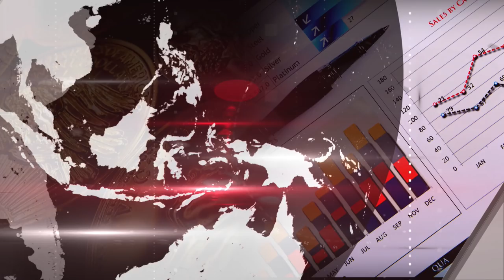Desempleo vs. Crecimiento Económico en Centroamérica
En la sección de economía de CB24 Noticias Centroamérica entérese de una buena noticia para Panamá, que salió muy bien evaluada por agencias internacionales y entrevistamos al especialista en finanzas internacionales, Daniel Suchar, sobre las cifras de desempleo en Centroamérica, frente al crecimiento de los países de la región.
La agencia calificadora de riesgo Fitch Ratings anunció que mantiene el grado de inversión de Panamá en “BBB” con perspectiva estable, una buena noticia para la economía panameña.
El Ministerio de Economía y Finanzas de Panamá, confirmó la evaluación de la agencia, que se basa en un fuerte y estable desempeño macroeconómico, que ha conducido a un aumento per cápita del ingreso, soportado por políticas económicas y fiscales efectivas y la posición estratégica del canal de Panamá que son factores que respaldan un alto grado de inversión.
Y en conversación con Daniel Suchar,  el especialista evalúa las cifras aportadas por los Bancos Centrales de cada país de la región Centroamérica sobre el porcentaje de desempleo, y las condiciones en que se encuentran las economías, datos que sirven para contrastar que “el crecimiento económico de un país no se ve afectado por el nivel de desocupación de su gente”, según explicó.
También Suchar habla sobre el fenómeno del desempleo estructural, y hace una serie de recomendaciones de como apostar para un mejor empleo de calidad.